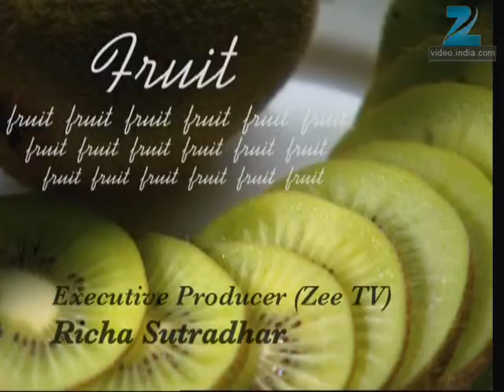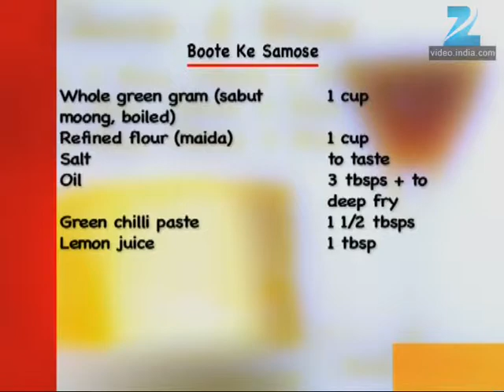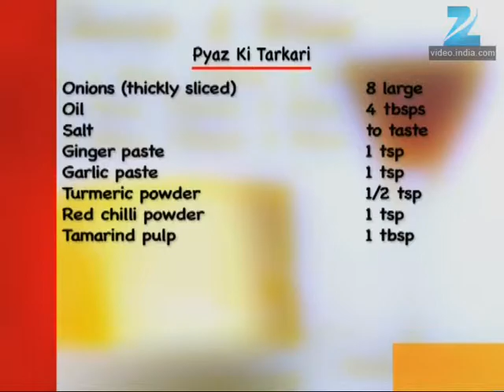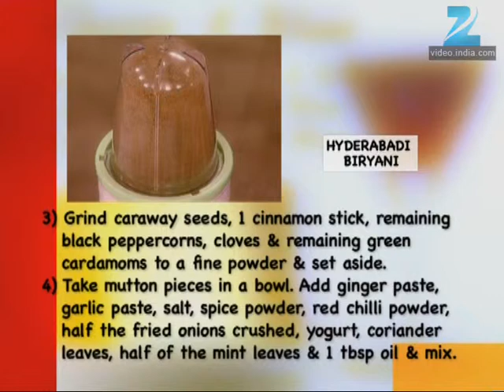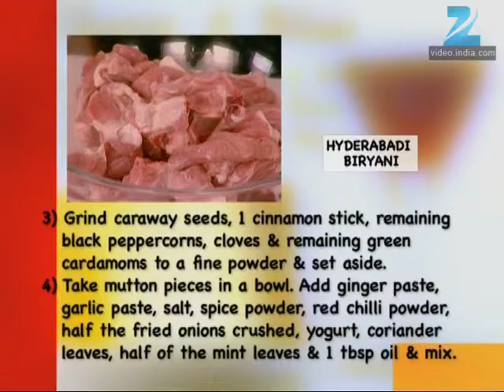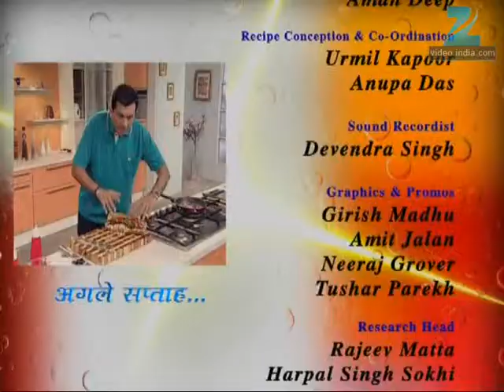Khana Khazana - Cooking Show - Full Episode 724 - Recipe by Sanjeev Kapoor - Zee TV